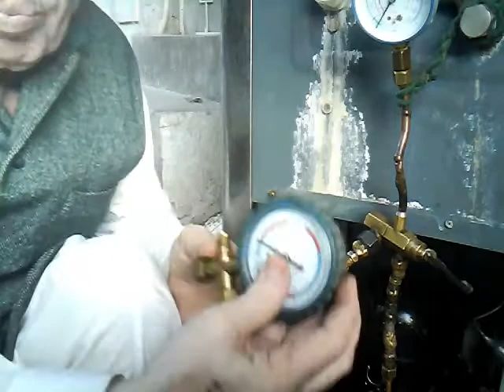How to Perform Gas charging in Frig, Freezer, Water Cooler & AC Part 3,Lecture, By Ashfaq Ahmed Qazi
Free People Technical Training Center; Urdu Lectures By Ashfaq Ahmed Qazi

Donot forget to comment after watching the video

Your queries will be answered in details